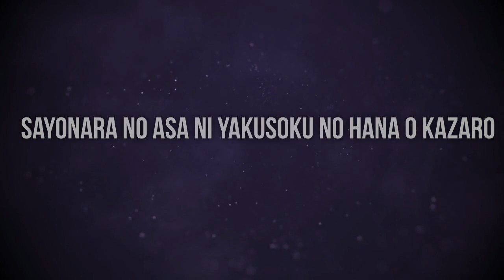podcast: Sayonara no asa ni yakusoku no hana o kazaro (2018) - Full Movie Podcast Review